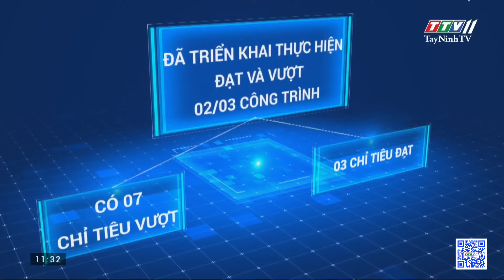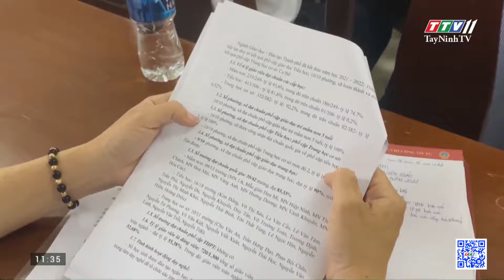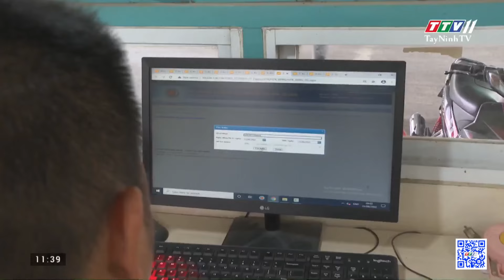Bản tin trưa 07-10-2022 | Tin tức hôm nay | TayNinhTV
NỘI DUNG
- Nhiều điểm sáng trong công tác Đoàn và phong trào thanh thiếu nhi
- Nhiều cảm xúc từ đêm nhạc acoustic chào mừng Đại hội Đoàn
- Tân Biên sơ kết 9 tháng công tác tuyên giáo
- Tăng cường công tác chống buôn lậu tuyến biên giới và địa bàn nội địa
- Trảng Bàng chi trả tiền bồi thường hỗ trợ giải phóng mặt bằng
- Ngày hội Văn hóa dân tộc Dao toàn quốc lần thứ II
- Đổi thay ở bản du lịch cộng đồng Hoài Khao
- Nhiều điểm du lịch mới sắp xuất hiện tại TP Hồ Chí Minh
- Netflix đã gỡ phim ‘Ba chị em’ xuyên tạc lịch sử Việt Nam
- Xử phạt người đăng hình trẻ vùng cao ăn cơm thịt chuột
- EU áp đặt gói trừng phạt mới đối với Nga
- Việt Nam – Thái Lan thúc đẩy mục tiêu chung
- Thụy Điển điều tra hiện trường vụ rò rỉ khí đốt
@TayNinhTV ToDay